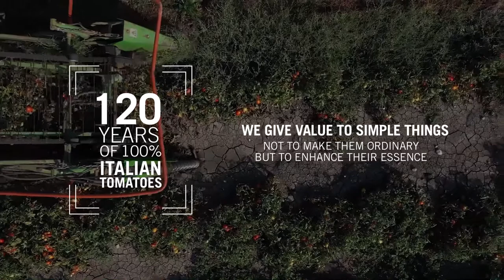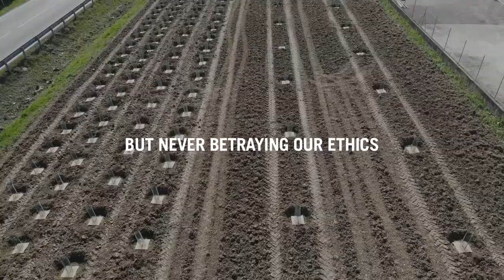Mutti Corporate Video 2021